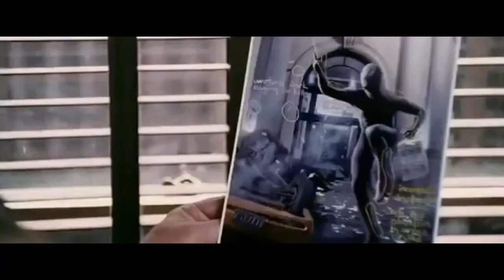Spider Mario 3 Sneak Peek Jake Gets Sid Fired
Cast
Evil Peter Parker/Symbiote Spider-Man - Jake (Jake and The Neverland Pirates)
Eddie Brock - Sid (Sid The Science Kid)
Robbie Robertson - Buzz Lightyear (Toy Story)
J Jonah Jameson - Goodman (SuperMarioLogan)
Betty Brant - Izzy (Jake and The Neverland Pirates)